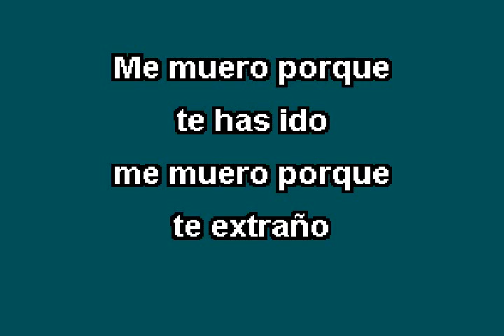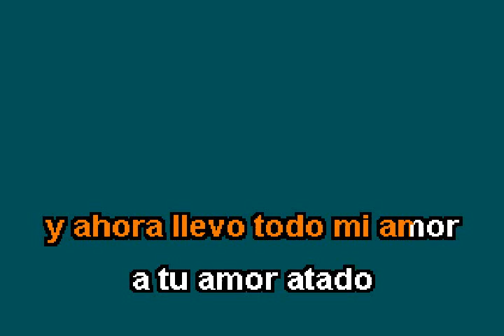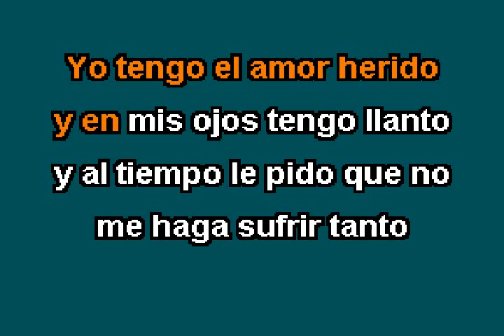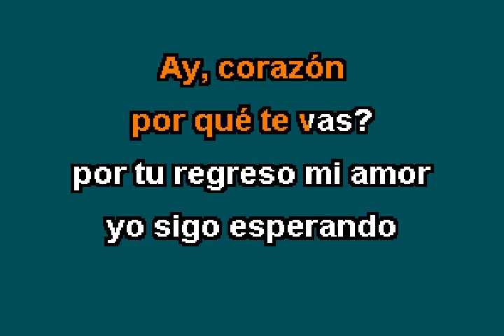Alejandro Fernandez COMO EL SOL Y EL TRIGO Karaoke